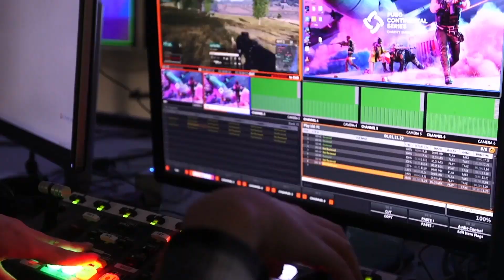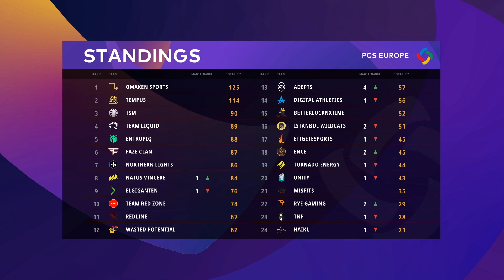Weekly PCS #1 l 負け犬の逆襲⁉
PUBG EsportsよりWeekly PCS #1 をお届けします。
PCS Charity Showdownに関するニュースをご覧ください。